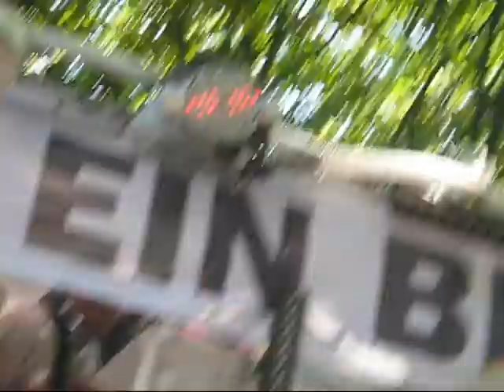Loveparade 2008 :D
wir auf dem highway to love :D
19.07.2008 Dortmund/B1